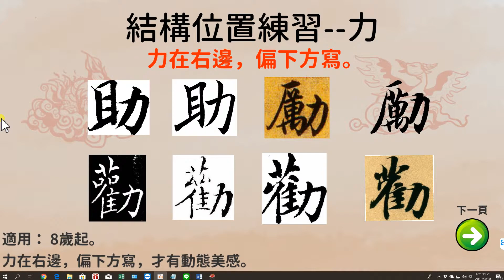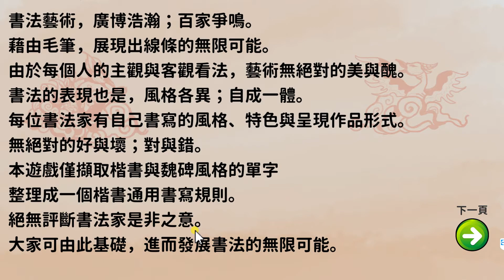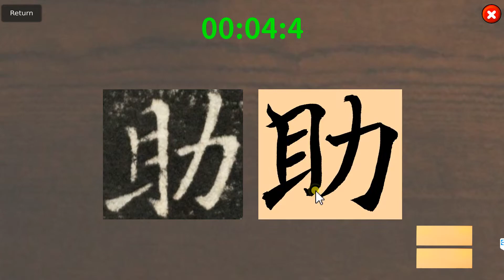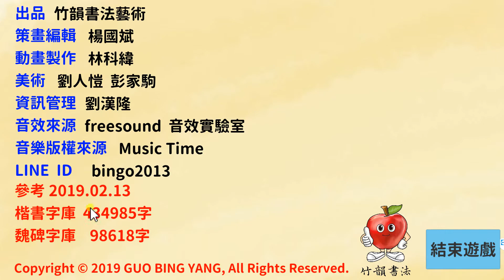B003002結構右低 力02